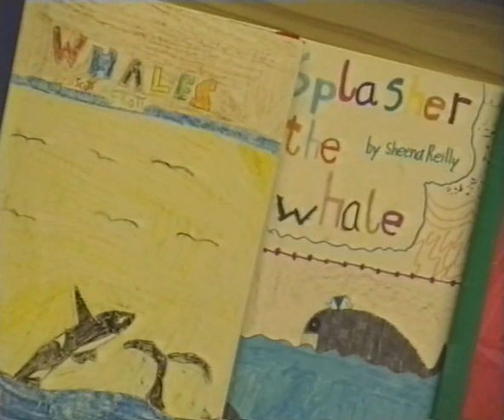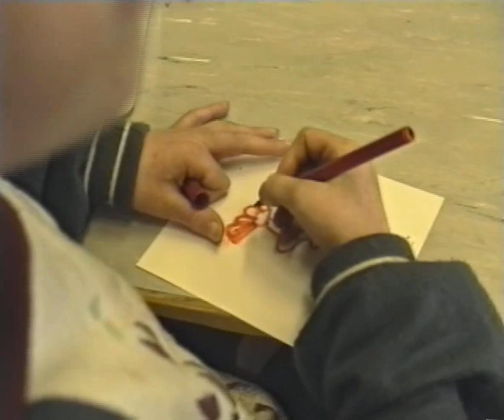Bray School Project 1993, 2nd Class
Teacher: Alice Lawless
Taken from raw footage shot by Malachy Lawless